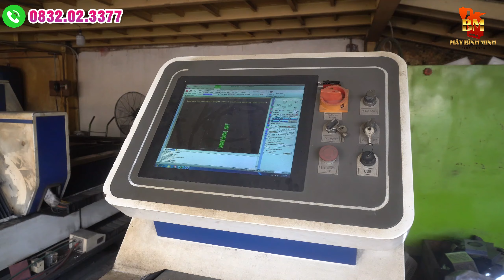Khách Hàng Xem Máy Băm Xơ Dừa B300 Thử Luôn Tại Chỗ Coi Sao